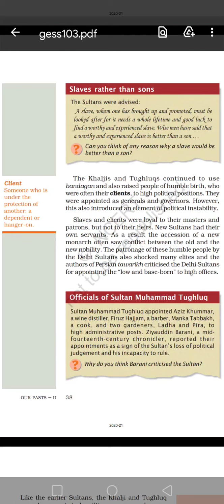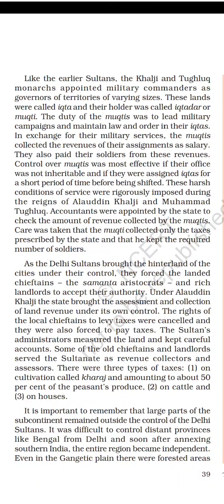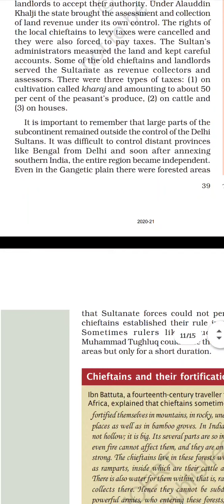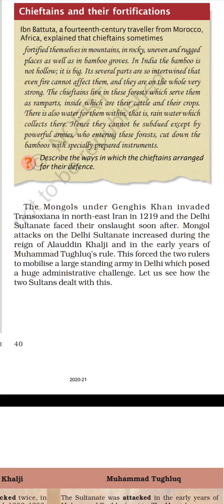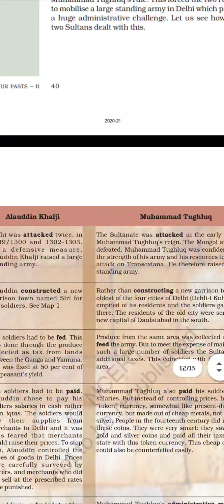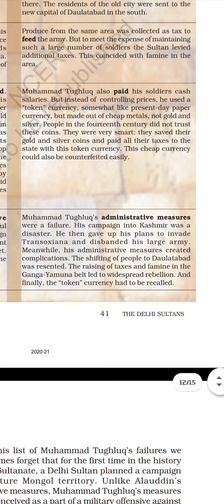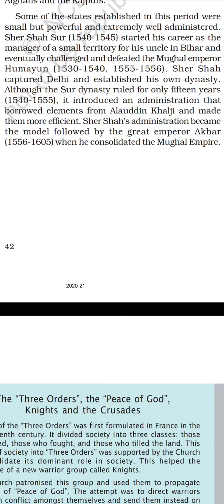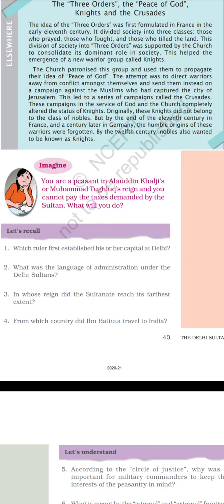our pasts2 3rd chapter part2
Delhi sultans